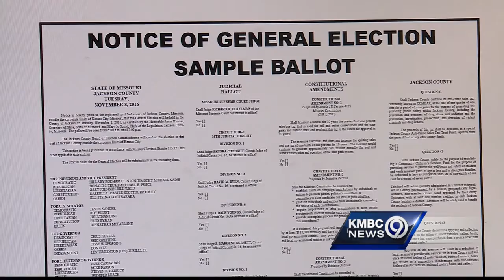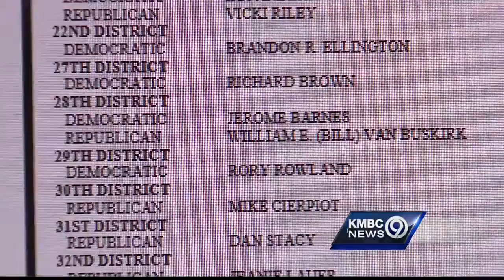Voters face a lot of decisions in busy ballot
With two weeks later before Election Day, voters in Kansas and Missouri have a lot of decisions to make aside from the presidential race.